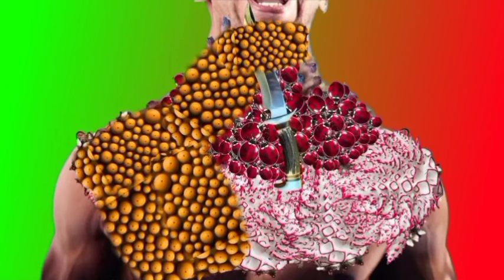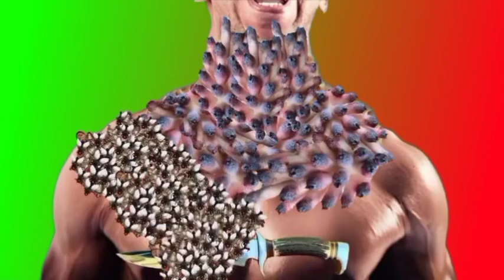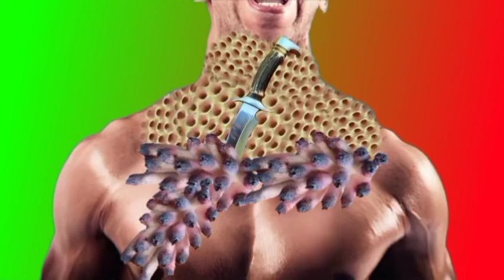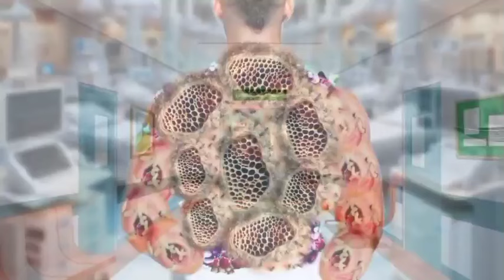ASMR ANIMATION TREATMENT | Remove dog tick, maggot from infected back | Deep Cleaning Animation